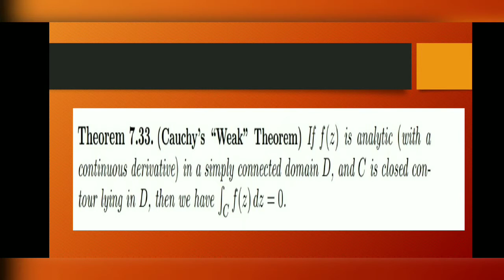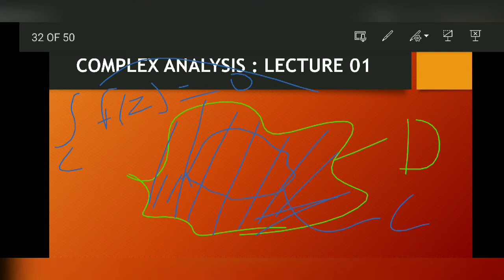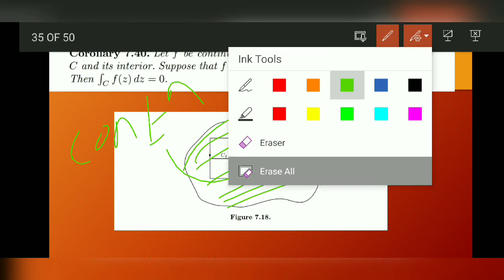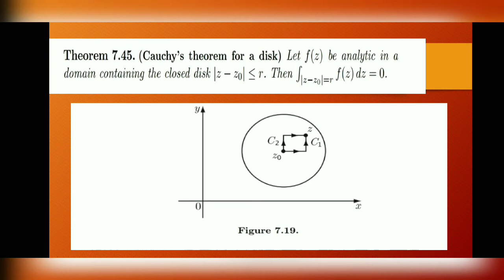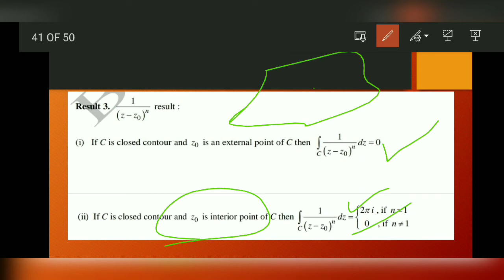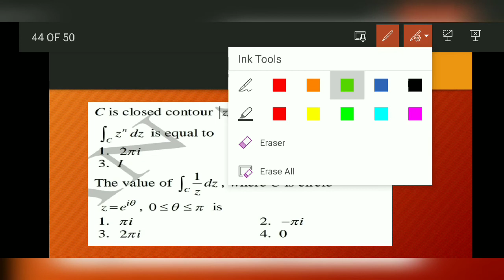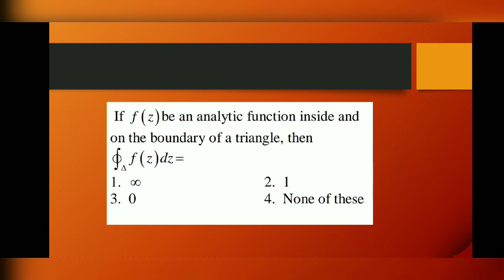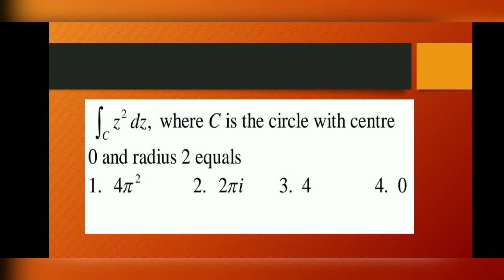Lec 06 || CAUCHY THEOREM || Complex Analysis || PYQ of CSIR NET JRF MATHEMATICS || Target JUNE 2021